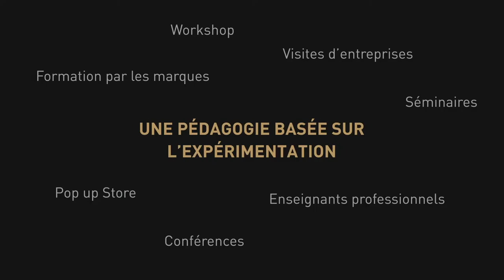EKLYA School of Business - Bachelor Luxury Business